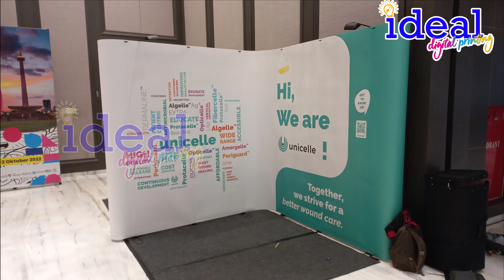Bukti Kualitas Backwall Kami